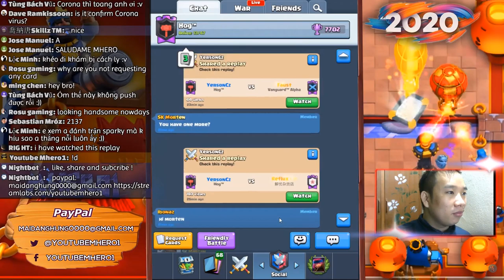YersonCz Hog cycle 2.6 gameplays - Clash Royale